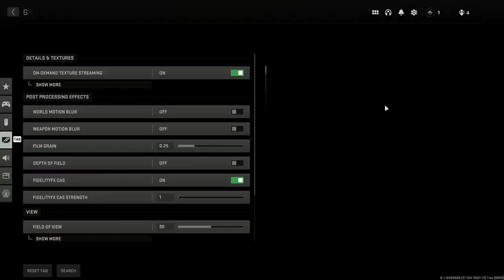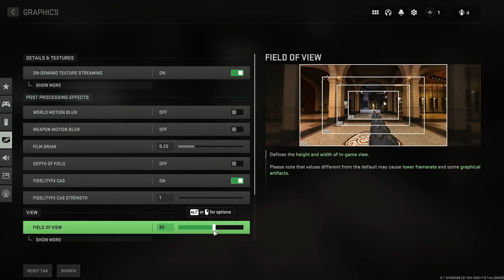PlayStation Attacks & Insults Nintendo Switch Out of Nowhere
Thank you everyone for your continued support!